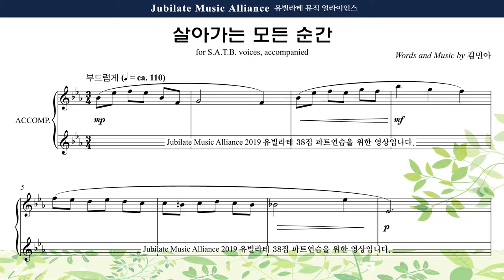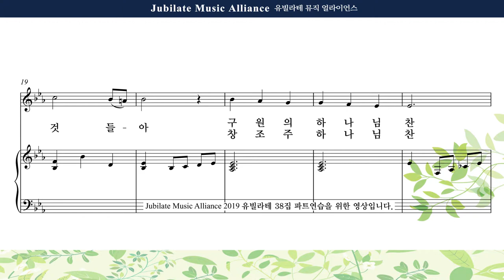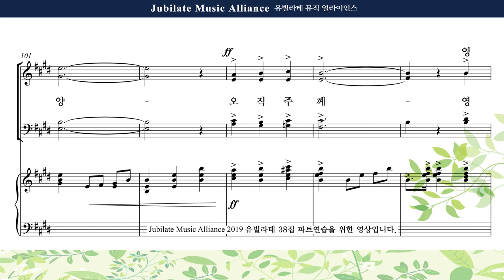[유빌라테 38집] 11. 김민아 - 살아가는 모든 순간 Tenor